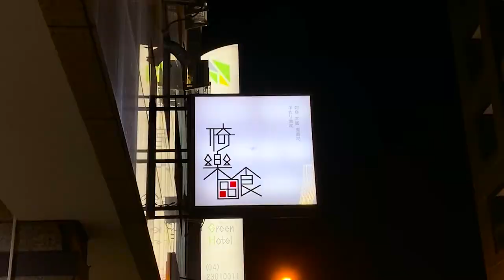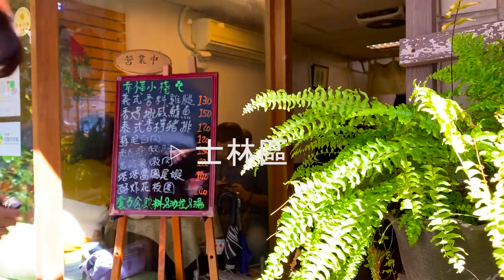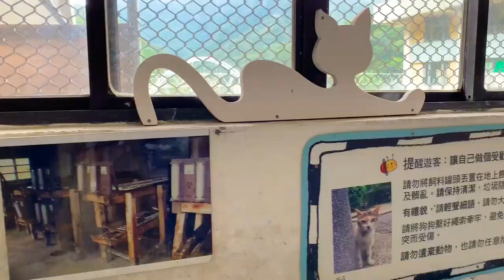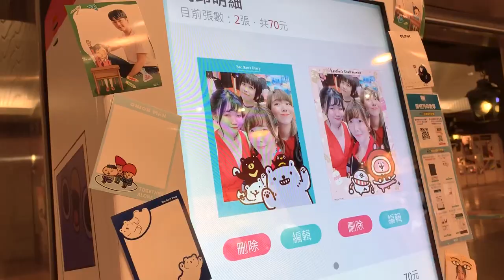Eng │ VLOG │ 🇹🇼南極圈朋友台灣行 Taiwan 2019✈️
【Vlog # TAIWAN 2019】
05.11.19 ▹ 13.11.19
新加坡▹台灣▹新加坡
旅伴: 南極圈小夥伴！🌻🌻🌻🌻

這是一趟完全步入社會大學之前的畢業旅行。
這次，有你們在身邊真好。
祝自己畢業快樂，願未來一切安好。

台灣的食物真的好好吃，回來之後馬上開始想念滷肉飯。

【BGM credits】
🎈西野カナ『Best Friend』 Full cover by Lefty Hand Cream

【By Kano】
你好，這是一個記錄日常生活瑣事的vlog.
不定期更新，內容也很隨意。

🎥Using:  Iphone XR & Fujifilm X-T200
🪐Instagram: kano_1701/ FB: Kanou Planet(Photography Works)